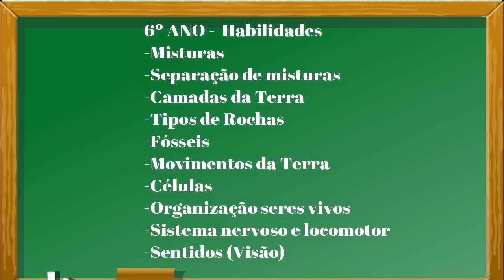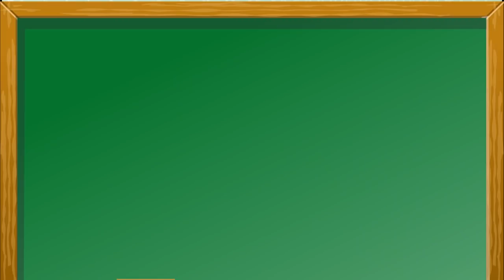Ciências na BNCC, o que mudou?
Nós professores de ciências estamos diante de várias mudanças na BNCC que nos demanda novos planejamentos! Está por dentro das mudanças? Assista e compartilhe!

Baixe o  Planner 2020! De graça! Só imprimir e se organizar!